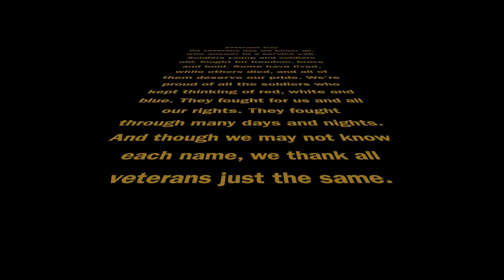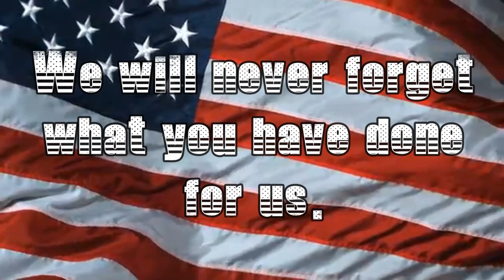Morning Announcements for November 11, 2020 - Veterans Day Tribute